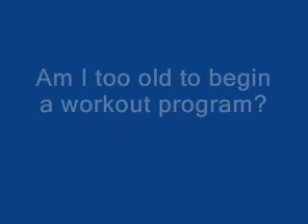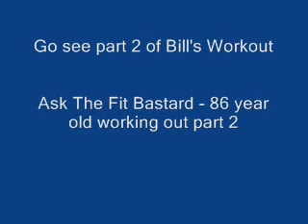Ask The Fit Bastard - 86 year old working out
Scott Tousignant "The Fit Bastard" answers the question..."Am I too old to begin a workout program?"

86 year old Bill Willson certainly helps in proving that it's never too late to start working out.